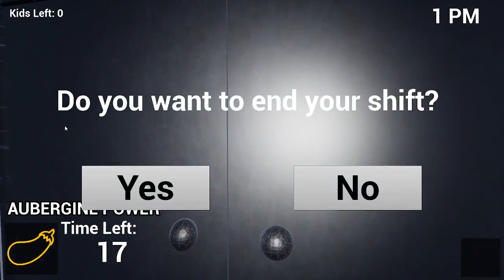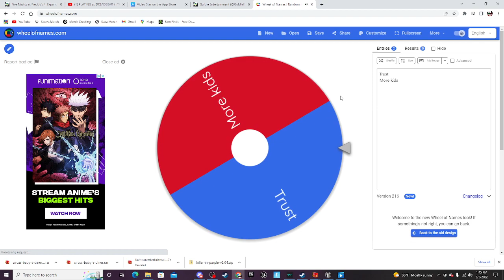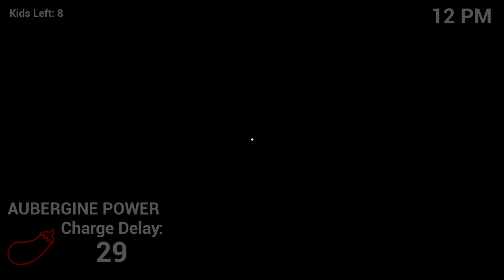Playing as Dave Miller in Killer in Purple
WARNING!
This is a fan creation of the game "Five Nights at Freddy's" It is not made by the official creators of the series.

Going to post more horror games soon :)